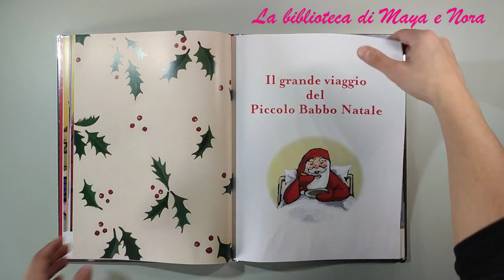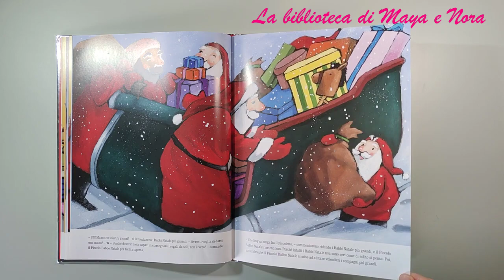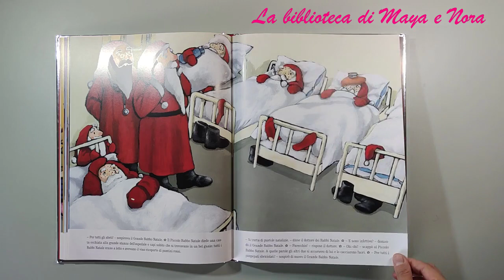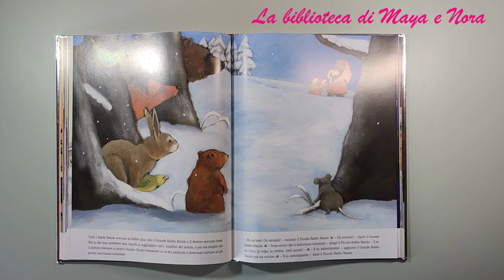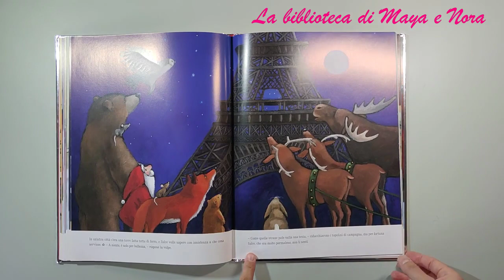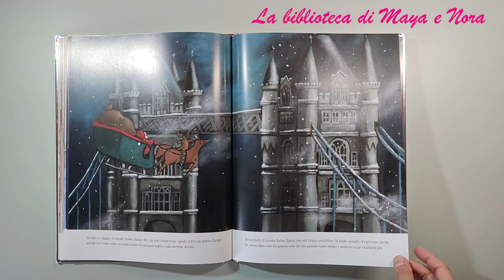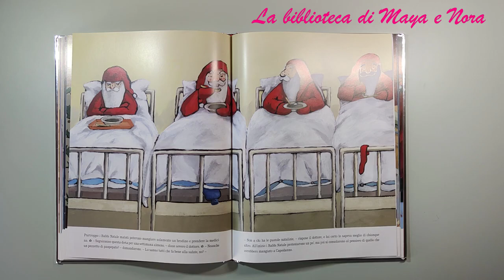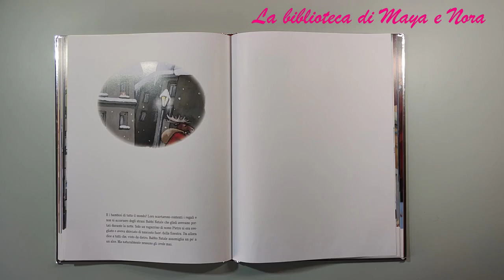IL GRANDE VIAGGIO DEL PICCOLO BABBO NATALE - I racconti di Natale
IL GRANDE VIAGGIO DEL PICCOLO BABBO NATALE di Anu Stohner, H. Wilson
Ti è piaciuto questo libro? Puoi acquistarlo subito cliccando su questo link e supportare così il nostro canale